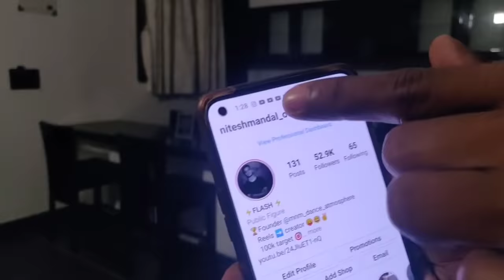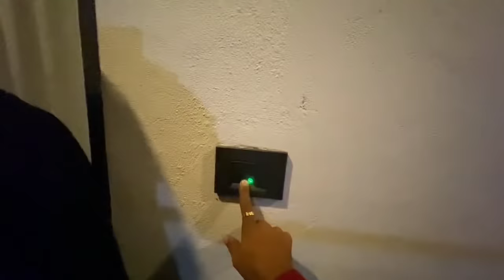Night ko pillow fight | Goa vlogz | ft. Beauty Khan, Ishika, Muskan, Robin,Nitesh, Arbaaz